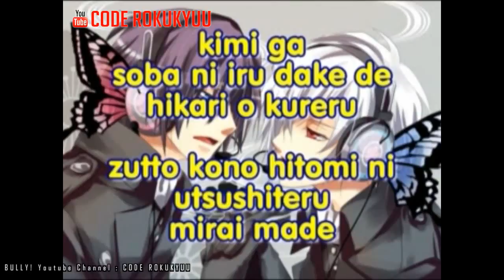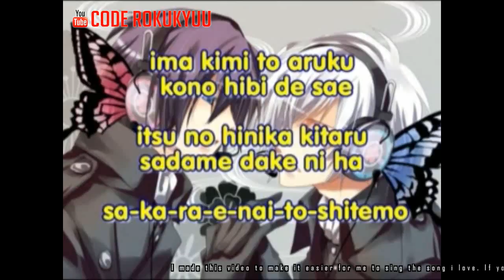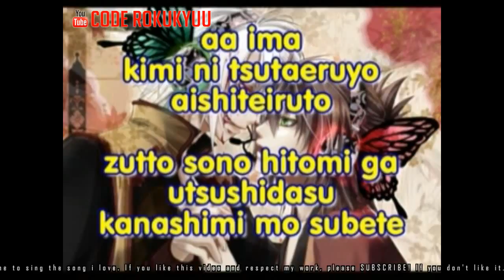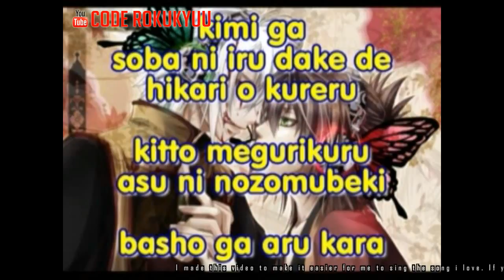Acid Flavor - Eyes On You - Karaoke Instrumental with Lyric Romaji